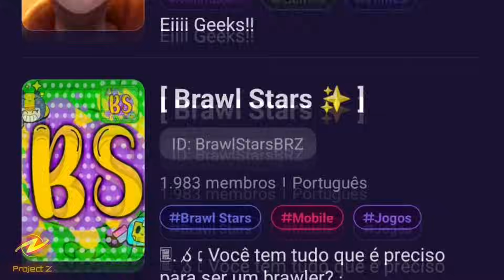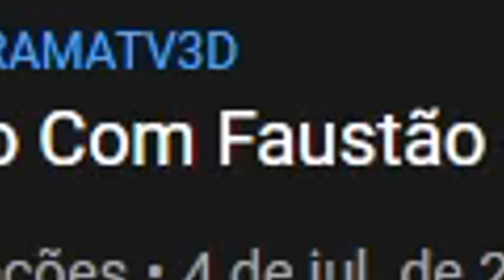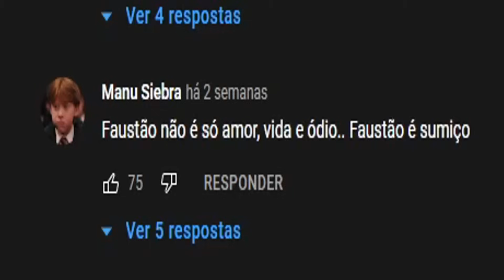alguém PARE esse canal